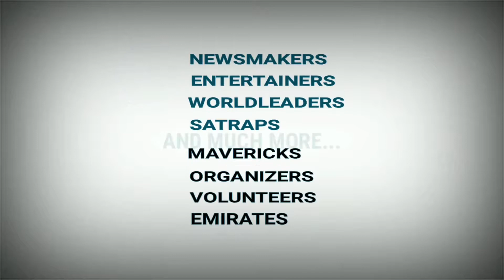Tripura’s Changing Narcotics Scenario: Move Out Mohin, Yaba’s In Town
Different Wings Of Tripura Police Raided House And Commercial Spaces Of Ratan Saha, A Successful Businessman Of Agartala.

52,000 Yaba Tablets, Pouches Of Brown Sugar, Rs 13 Lakh Cash, Land Documents And Fake Identity Cards Recovered.

Ratan Saha Arrested Under Various Sections Of NDPS Act 1985.

This Marks The Foray Of Synthetic Party Drugs Among Tripura Youths: NCB.

Tripura Is Already Battling To Stop Production Of Its Marijuana That Is Sold As Mohini.